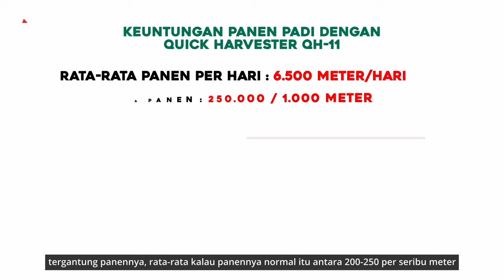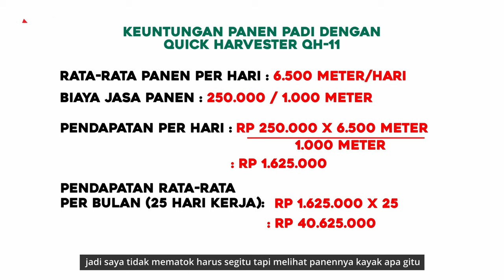MESIN PANEN CUAN HARVESTER QH-11 | INVESTASI MENGUNTUNGKAN ALAT PANEN PADI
Sekarang mencari tenaga pemanen sudah sangat sulit. Tenaga muda tidak bersedia bekerja di sektor pertanian. Apa lagi jika musim panen tiba susah untuk mencari tenaga pemanen. Nah kondisi seperti ini tentunya memerlukan alat bantu Harvester QH-11 Pak Bos. Seperti halnya Pak Suliyadi dari Ngemplak Sindumartani, Kabupaten Sleman Yogyakarta yang memiliki Harvester QH-11 untuk mengatasi masalah tersebut.

Selain itu menggunakan Harvester QH-11 juga bisa menguntungkan lho Pak Bos untuk investasi di bidang pertanian. Pak Suliadi sudah merasakan keuntungan tersebut sampai sampai Pak Suliyadi punya 2 Harvester QH-11 lho Pak Bos. Nah mau tahu selengkapnya tentang bagaimana Harvester QH-11 bisa menguntungkan. Yuk simak video berikut sampai selesai ya Pak Bos.